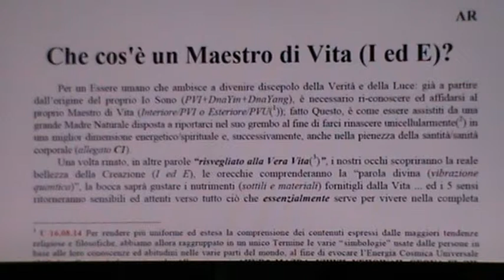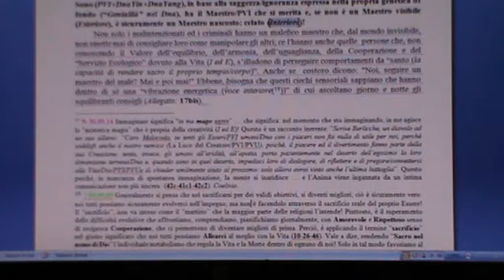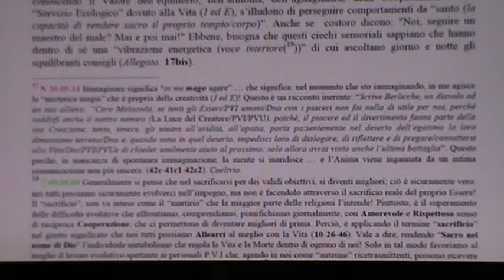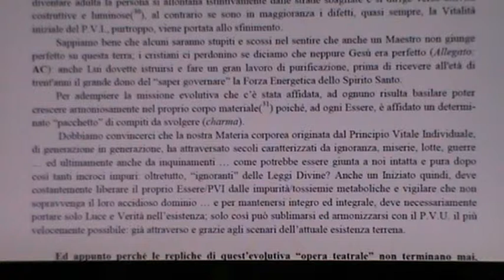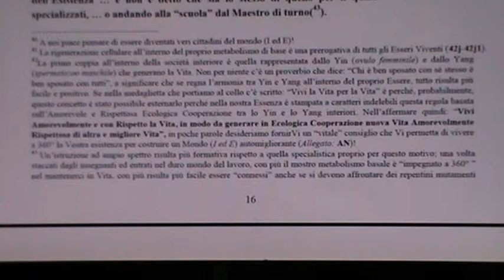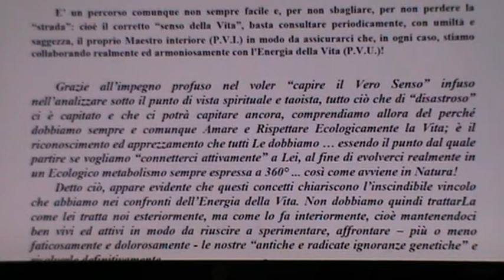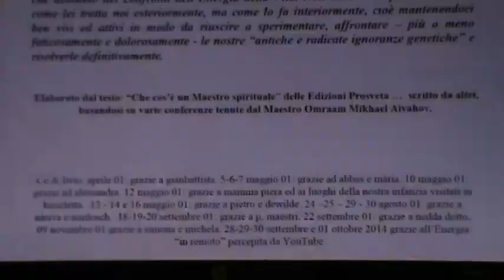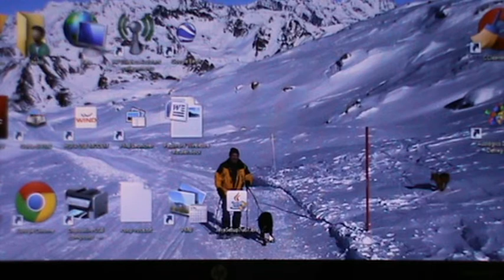16) NATURALE PROCESSO VERSO LA PIENA CONSAPEVOLEZZA DI sé E DEL Sé.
NOTA BENE
SE NEL VIDEO RIPORTO MIE RIFLESSIONI ED ELABORAZIONI SU TESTI DI VARI AUTORI, NON E' PER COPIARNE NE CONFUTARNE I CONTENUTI ED I PERCORSI: ESISTENZIALI, CULTURALI ED EMOZIONALI ... MA, COSI' COME DA LORO FATTO IN TEMPI PIU' ANTICHI, PER "RICALCARNE LE ORME ESPERENZIALI" LASCIATE SUL SENTIERO CHE CONDUCE ALLA VERITA'/PVU PROPRIA/PVI DELL'UMANANITA'/Dna ... MEDIANDOLE PERO' CON LE CONOSCENZE MATURATE ATTRAVERSO LE MIE DI ESPERIENZE ESISTENZIALI.
POTENDO IN TAL MODO APPRENDERE, SPERIMENTARE, RISANARMI E FORTIFICARMI CON MINORI PAURE, INCERTEZZE E PERICOLI.
INFATTI, IL VALUTARE A PRIORI (Senno di poi) I PASSAGGI ESPERENZIALI FATTI IN PASSATO DALL'UMANITA' (Interiore = la mia genetica cellulare personale ed Esteriore = la genetica delle varie razze umane), HA "COME ALLENATO" LE MIE SCELTE ED I MIEI PASSI, CONSENTENDOMI DI UTILIZZARE CON IDONEA UMILTA' E CONSAPEVOLEZZA LA "COMUNE ENERGIA ISPIRATRICE ORIGINALE (Amore/Spirito Santo/Ki/Prana/Ecc ...) CHE - NOI VOLENDOLO . ILLUMINA ED AMOREVOLMENTE SORREGGE TUTTI COLORO CHE CERCANO LA VERITA' ASSOLUTA/PVU SENZA ABUSARNE/PVI DA DENTRO NOI STESSI/Dna.
Sono perciò grato verso tutti Coloro/Dna (I ed E) che nei millenni hanno "Ben-Operato" al fine di preparare idonee "tappe di avvicinamento alla Verità/PVU"; ed il minimo che posso fare, è "ringraziarLi dal profondo del cuore/timo per i "SEGNALI/TESTI/PVI" che hanno lasciato sulla Via/Dna: a tutto vantaggio di coloro che - PROVVISTI DI "BUONA VOLONTA'/LIBERO ARBITRIO" - nel rispettare i Tempi ed i Ritmi Naturali della Vita in divenire ... Li avrebbero poi seguiti con la dovuta "COGNIZIONE DI CAUSA" al Fine di "ricongiungersi/riconnettersi" con Dio/PVU/Cosmologico Mutamento. Co e livio.